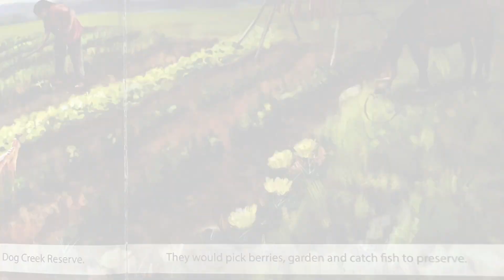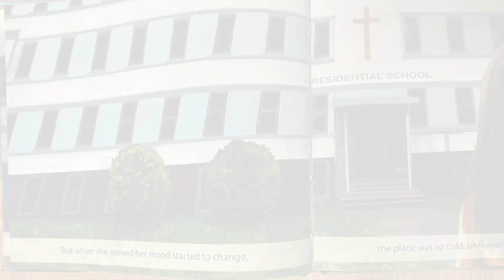Phyllis's Orange Shirt by Phyllis Webstad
Crestwood Preparatory College student and HistoryClub! member Daniel Markusson ('25) reads Phyllis's Orange Shirt, written by Phyllis Webstad (Stswecem'c Xgat'tem First Nation) with illustrations by  Brock Nicol.

You can purchase a copy of the book from Strong Nations indigenous bookstore